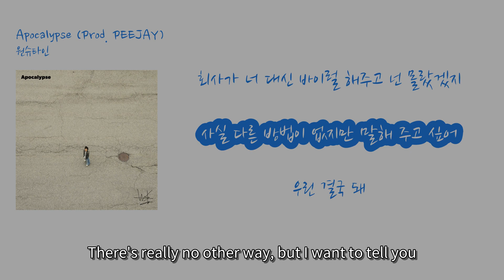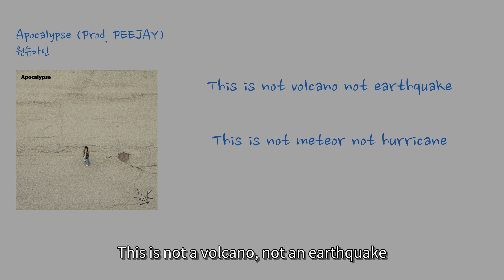[놓치기 아까운 K-Pop On!] 원슈타인 - 'Apocalypse (Prod. PEEJAY)'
00:06 Save the children [Save the children] (Save the children)
00:08 어른들의 잣대와 기준 속에서 새싹들은 삐들삐들 [The seedlings are trembling within the standards and criteria of adults] (Eoreundeul-ui jatdae-wa gijun sog-eseo saessagdeul-eun ppideul-ppideul)
00:11 그 와중에 진심은 짜고 치는 판을 [In the meantime, sincerity is always flipping the board] (Geu wajung-e jinsim-eun jjago chineun paneul)
00:13 매번 뒤집었지 늘 [Flipping it over every time] (Maebon dwib-ib-eossji neul)
00:15 Spin off 내가 영혼을 팔면 [Spin off, if I sell my soul] (Spin off naega yeonghon-eul palmyeon)
00:16 이미 나의 차고엔 three Lamborghini [I already have three Lamborghinis in my garage] (Imi naui chago-en three Lamborghini)
00:18 허나 쉬운 길이라면 놓치는 게 있기 마련 [But if it's an easy path, there's always something you miss] (Heona swiun gil-ilamyeon nohchineun ge iss-gi malyeon)
00:20 의심하게 되지 마치 흑묘 아르기닌 [Don't start to doubt like black cats and arginine] (Uisimhage doejimachi heugmyo aleuginin)
00:22 SNS 여기저기에 얼굴이 나오는 거 보니 [Seeing faces popping up everywhere on SNS] (SNS yeogijeogi-e eolgul-i naoneun geo boni)
00:25 곧 앨범 낼 때가 됐구나 [It's time to release an album soon] (Got aelbeom nael ttaega dwaessguna)
00:26 회사가 너 대신 바이럴 해주고 넌 몰랐겠지 [The company went viral for you, and you didn't even know] (Hoesaga neo daesin bailyeol haejugo neon mollatgetji)
00:29 사실 다른 방법이 없지만 말해 주고 싶어 [There's really no other way, but I want to tell you] (Sasil dareun bangbeob-i eobsjiman malhae jugo sipeo)
00:32 우린 결국 돼 [We'll eventually make it] (Urin gyeolgug dwae)
00:33 다만 사람들은 너무 지쳐서 음악을 고를 바엔 [But people are too tired to choose music] (Daman salamdeul-eun neomu jichyeoseo eum-ag-eul goul baen)
00:36 차라리 탑 100 [Rather, the top 100] (Charari tap 100)
00:37 영화랑 음악은 갈수록 길이가 짧아져 [Movies and music are getting shorter] (Yeonghwa-lang eum-ag-eun galsulog gil-iga jjalh-ajyeo)
00:39 나도 벌써 익숙해져 [I'm already getting used to it] (Nado beolsseo iksukhaejyeo)
00:40 숫자들은 매일 갱신되지만 [The numbers are updated every day] (Sujjadeul-eun maeil gaengsin-doejiman)
00:42 그 위대함은 이제 아무 느낌도 [But the greatness now has no feeling] (Geu widaeham-eun ije amu neukkimdo)
00:44 생각할 거리를 주는 가사들은 [The lyrics that give us something to think about] (Saeng-gaghal geolileul jugneun gasadeul-eun)
00:46 여유가 없을 땐 부담스러워 [Are burdensome when we have no time to spare] (Yeoyuga eobs-eul ttaen budamseuleowo)
00:48 바보같이 살고 싶어 [I want to live like a fool] (Babogati salgo sipeo)
00:49 난 어차피 그 창피함은 내 몫이 아냐 [Anyway, that embarrassment isn't my share] (Nan eochapi geu changpihameun nae mok-i anya)
00:51 아시다시피 외모는 중요해 [As you know, appearance is important] (Asidashipi oemonun jung-yohae)
00:53 어렸던 날 떠올리면 좀 짠해 [When I think of my childhood, it's a bit bitter] (Eoryeotdeon nal tteoollimyeon jom jjanhae)
00:55 세상은 놀이터라고 외치면서 [While shouting that the world is a playground] (Sesangeun noriteorago oechimyeonseo)
00:57 흙이 묻을까 봐 놀지 못하네 [I can't play because I'm afraid of getting dirty] (Heog-i mudeulkka bwa nolji mothane)
00:59 사람들 사는 게 다 똑같지 [People's lives are all the same] (Salamdeul saneun ge da ttokgatji)
01:00 바둑같이 내 집 마련이란 꿈이 있다네 [I have a dream of owning my own home like a game of Go] (Badukgati nae jip malyeoniran kkum-i issdane)
01:03 착한 척이라도 하고 살자 가 나의 모토였는데 [My motto was to live pretending to be good] (Chakhan cheogirado hago salja ga naui mottoyeossneunde)
01:05 지금 보니 병이야 자네 [But now it's a disease, my friend] (Jigeum boni byeongiya jane)
01:07 몇 년이 지나도 우린 변한 게 없어 [Even after several years, we haven't changed] (Myeot nyeoni jinado urin byeonhan ge eopseo)
01:09 결국 자신과의 스파링 [In the end, it's sparring with oneself] (Gyeolguk jasin-gwaeui seupa-ring)
01:10 정신을 차리고 나니 링 안에 서있던 사람은 [When I came to my senses, the person standing in the ring was] (Jeongsineul charigo nani ling an-e seoissdeon salam-eun)
01:13 다름 아닌 당신 ㅠ [None other than you] (Daleum anin dangsin)
01:14 알아채야 했어 화면에 비친 얼굴은 [I had to realize that the face reflected on the screen] (Arachaeya haess-eo hwamyeon-e bichin eolgul-eun)
01:16 유난히 더 하얘 [Is unusually pale] (Yunanhi deo hayah)
01:17 방해될까 봐 숨겼겠지 [You probably hid it because you didn't want to be disturbed] (Banghaedoelkka bwa sumgyeotgesji)
01:19 그날 영상은 이제 못 보겠어 두 번 다시 [I can't watch that video again now, not twice] (Geunal yeongsang-eun ije mot bogess-eo du beon dasi)
01:35 This is not volcano not earthquake [This is not a volcano, not an earthquake] (This is not volcano not earthquake)
01:42 This is not meteor not hurricane [This is not a meteor, not a hurricane] (This is not meteor not hurricane)
01:50 This is not zombie It's not anarchy [This is not a zombie, it's not anarchy] (This is not zombie It's not anarchy)